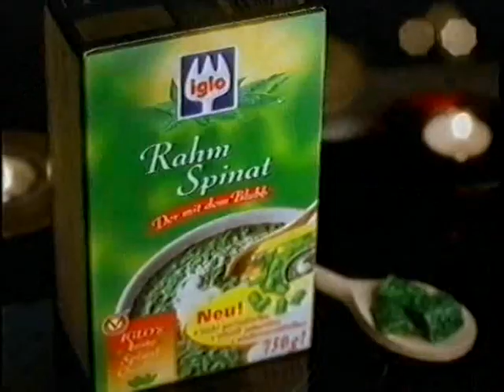Super RTL - Werbung (2000)